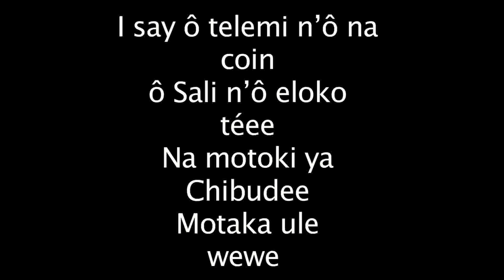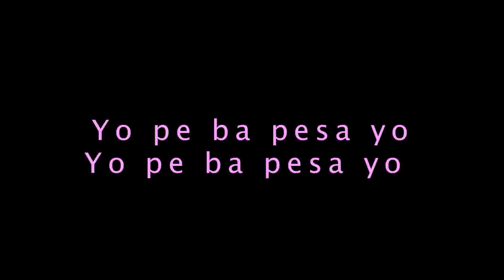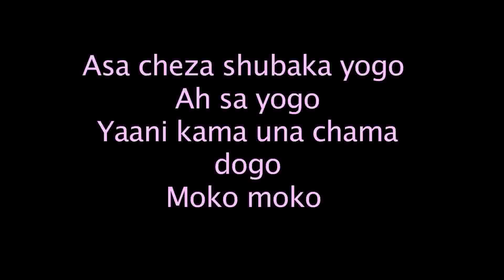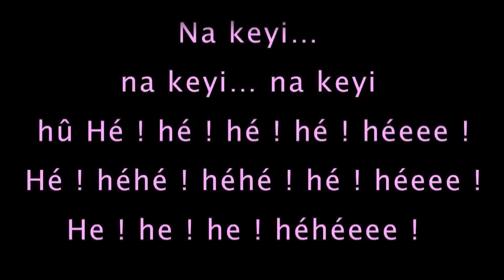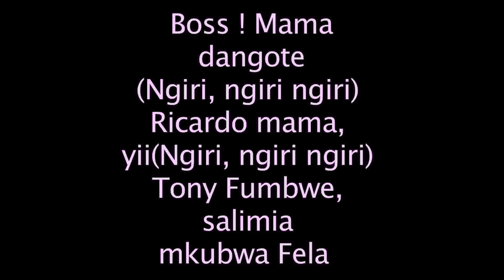Innoss B ft Diamond Platinumz - YopE(remix) Lyrics